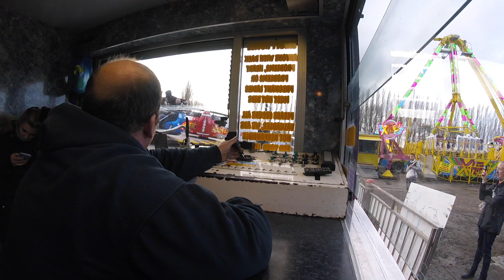Superbowl Paybox View - Charles Deakin (Keith Emmett Built) - 2020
Charles Deakin's Keith Emmett built Superbowl Paybox view - Taken at Funpark Reading 2020

Hey, Why not check out older vlogs? We have over 400 videos on the channel from fairs as way back 2017! he have a dedicated vlog playlist so check that out! also take a peak at the "Best of Slothy Vlogs " Playlist for some of our better vlogs.